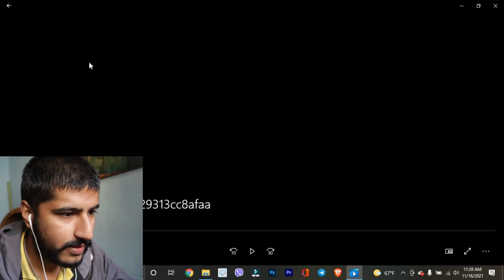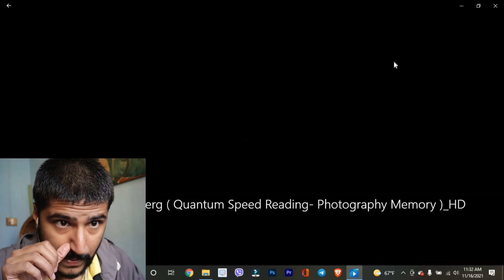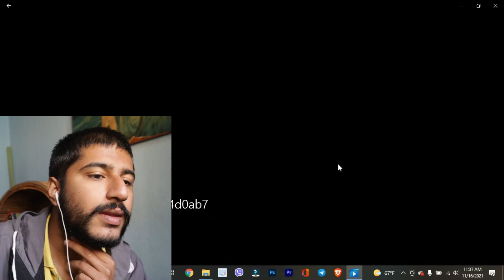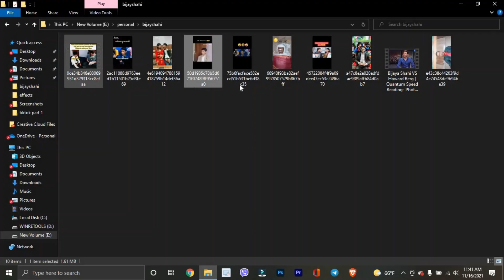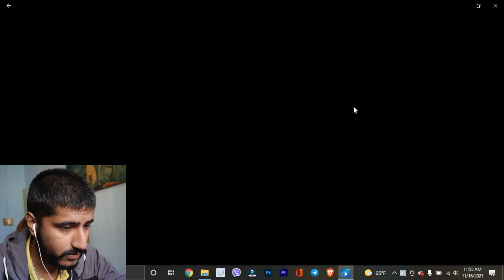BIJAY SHAHI IS BACK || Reacting to Bijay Shahi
Hello and Namaste guys, My name is Abin Amgain and I am future's number 1 youtuber of Nepal. So, guys Bijay Shahi is back with new video. So this video is al about my reaction on Bijay Shahi.

Bijay shahi
bijay shahi new video